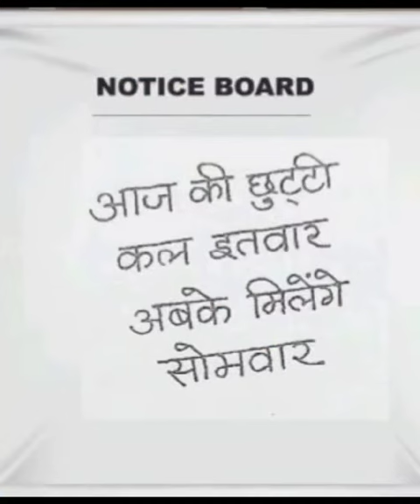Surili Hindi performed by Kabani S, std7, ECEKUHS